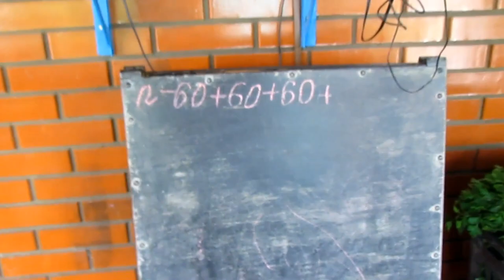✔ВЯЖЕМ✔БОРЩС ЗОЕЙ И СЕРЕЖЕЙ ✔КУРИЦА МАРИНОВАННАЯ В АДЖИКЕ✔МАЛИНКА✔23 июня 2017♥